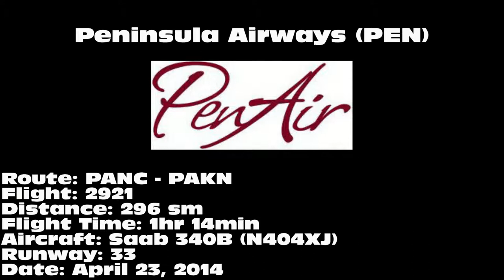Peninsula Airways Saab 340B [N404XJ]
Peninsula Airways Saab 340B departing on 33 from Ted Stevens Anchorage International Airport (ANC) on April 23, 2014